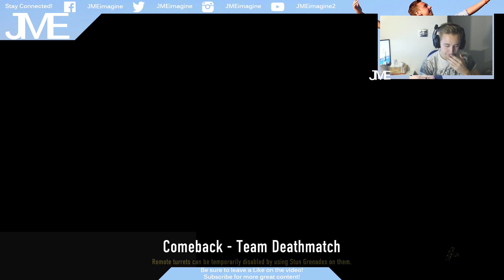FIRST GAME OF ADVANCED WARFARE!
THIS GAME IS SOO MUCH FUN!

► Be sure to leave a Like rating if you enjoyed this update!